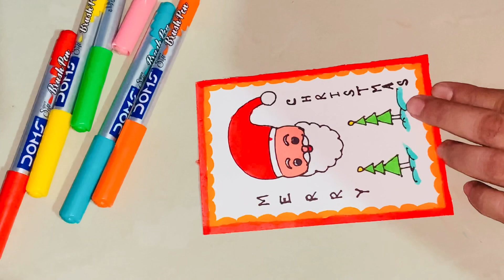How to draw Christmas greeting card / Merry Christmas Drawing for beginners